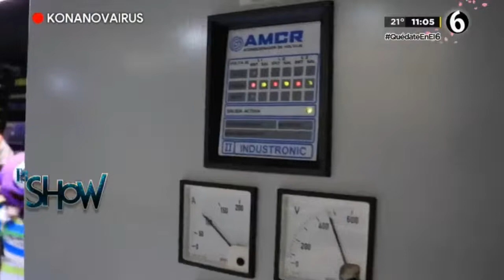Konanovairus 2020 05 05